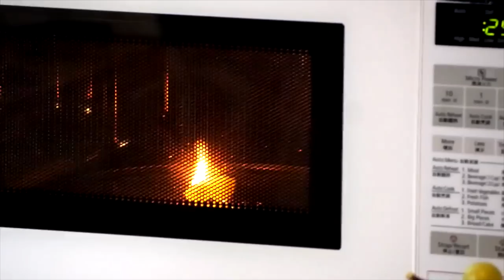10 cosas que puedes hacer con tu microondas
¡Hay quien no puede vivir sin el microondas! Pero además de calentar la comida, ¿sabes qué 10 cosas puede hacer también este electrodoméstico?